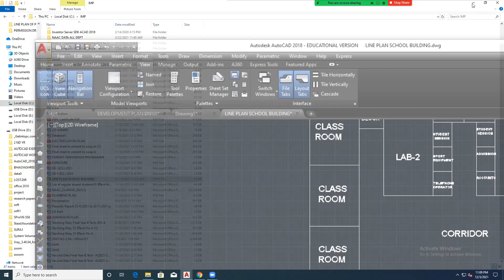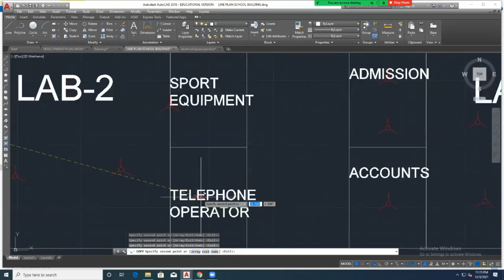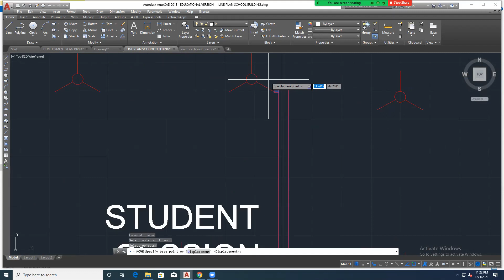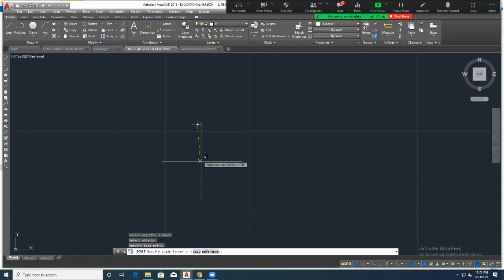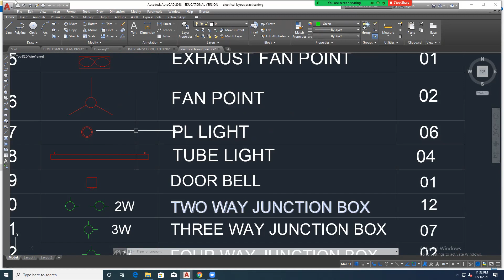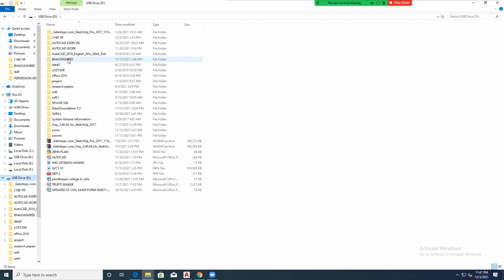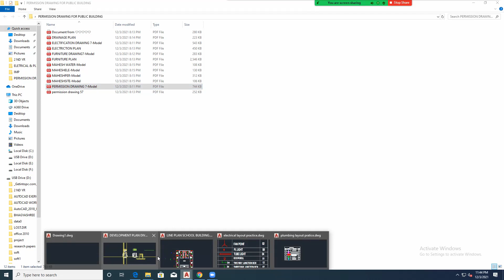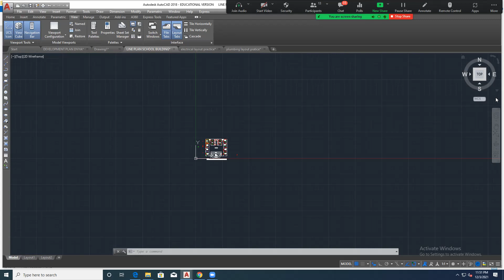electrification and fruniture layout